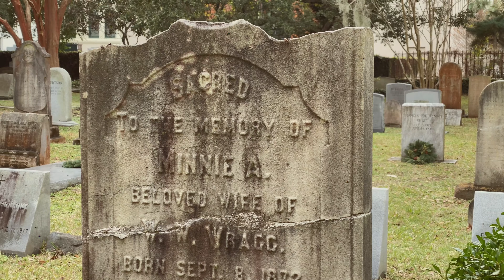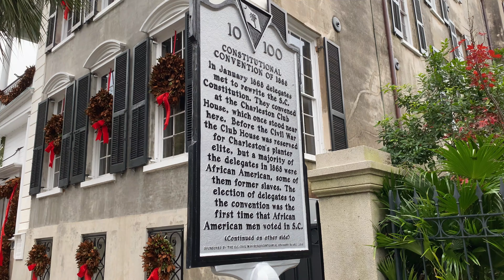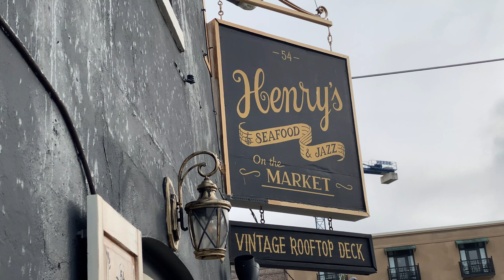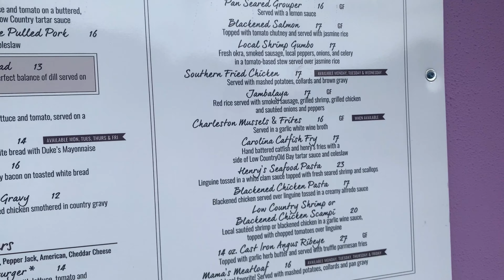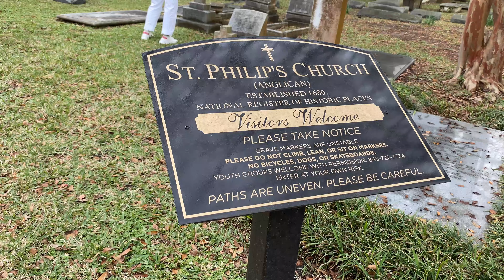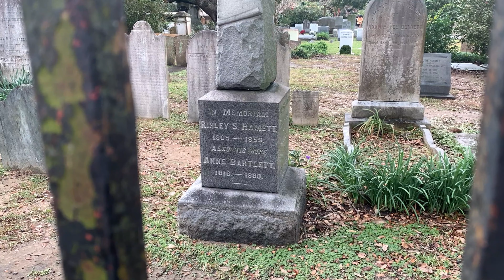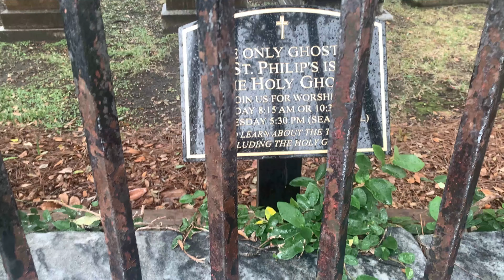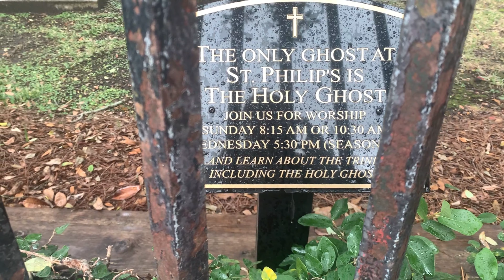CONOCIENDO CHARLESTON en 1 DIA| VISITAMOS UN CEMENTERIO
LEEME

HOLA CHICOS Y SEAN BIENVENIDOS A UN NUEVO VIDEO

  En esta nueva aventura te quiero mostrar la hermosa ciudad de Charleston, CAROLINA DEL SUR, una ciudad llena de historia y hermosa arquitectura  al estilo frances historico que te va encantar.

Descubrirás sitios emblematicos que puedes usar de referencia si tienes la oportunidad de visitar esa ciudad.

🙏🏽 Me ayudarias muchisimo dandole  ME GUSTA a este video y compartiendolo con tus amigos, de esta manera poco a poco youtube lo recomendará y este video llegara a mas y mas personas. 🙏🏽

Edicion del Video por:
- Maria Gabriela Barrientos @soygabyway ❤️

Tomas de transición y escena por:
-Alvaro Noguera @rooftoptrip ❤️

SEVEN DIOSMA -  EVERYTHING WILL BE FINE (bck to Cali)

EQUIPO DE FILMACION
- IPHONE 11 PRO MAX

READ ME

HELLO GUYS AND WELCOME TO A NEW VIDEO

  In this new adventure I want to show you the beautiful city of Charleston, SOUTH CAROLINA, a city full of history and beautiful architecture with an historical French style that you will love.

You will discover emblematic sites that you can use as a reference if you have the opportunity to visit this place.

🙏🏽 You would help me a lot by liking and sharing this video  with your friends, so this way  youtube will recommend it and we will reach more and more people. 🙏🏽

Transitional scene shots by:
-Alvaro Noguera @rooftoptrip ❤️

🎶⭐BACKGROUND MUSIC  ⭐🎶